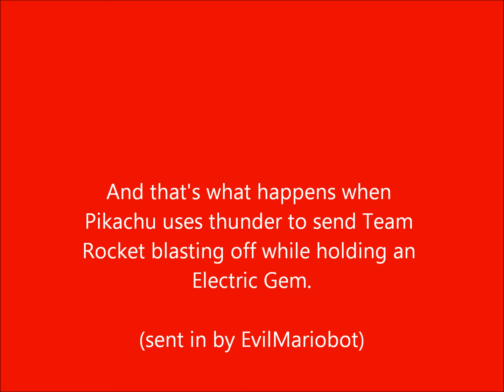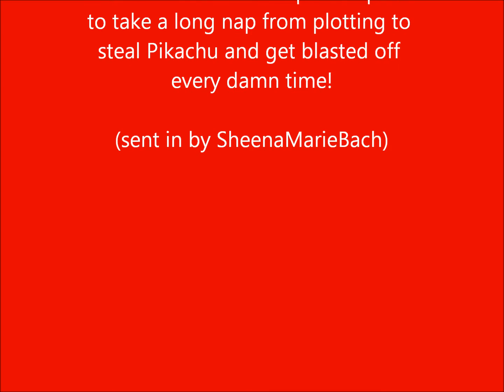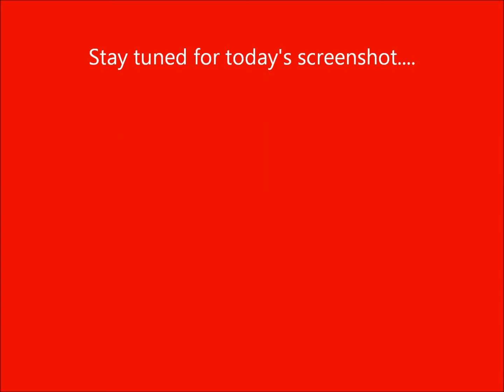The Better than You Recap #341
The best of Monday...